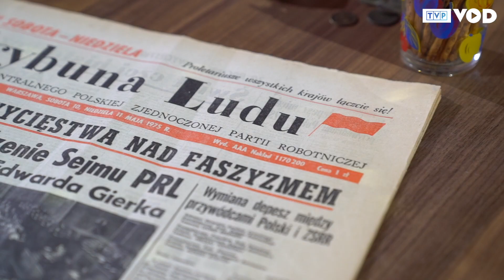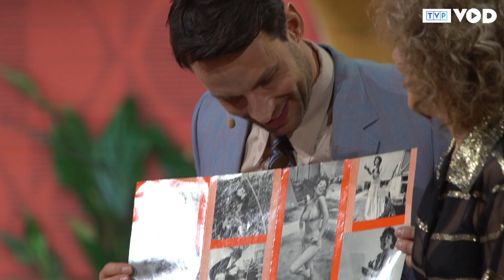"To był rok!". Alicja Majewska: 1975 rok? Opole, sukces, wspomnienia... Ja hołubię ten rok!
Wąsacze, pekaesowcy! Ten odcinek (i ten making of) nakręciliśmy specjalnie dla was :)

Ale nie tylko, bo przecież będzie kolorowo, kwieciście, będą koszule, dżinsy, dzwony... Ech, "To był rok!". 1975 rok 📆💐✌️ W niedzielę oglądamy nowy odcinek!